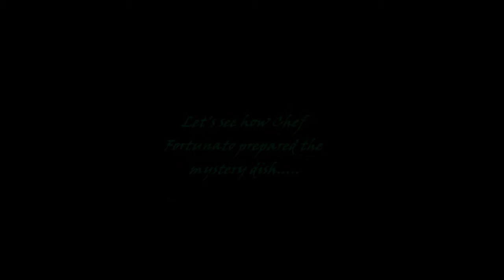Chef Fortunato's mystery dish for the second Semifinals of Cucina's Italian Masterchef 2013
Let's watch how Chef Fortunato prepared the mystery dish for the second Semifinals of Cucina's Italian Masterchef 2013.. enjoy :)